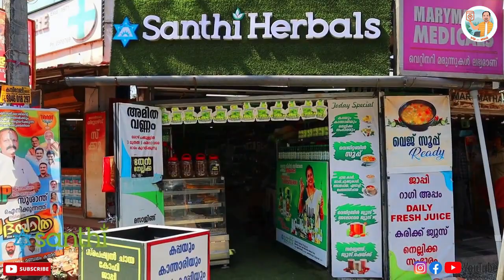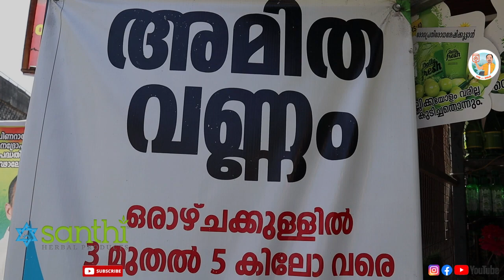Reduce Five KG Body Weight within a week | Santi Herbals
This video depicts various natural medicine for reducing the body weight.